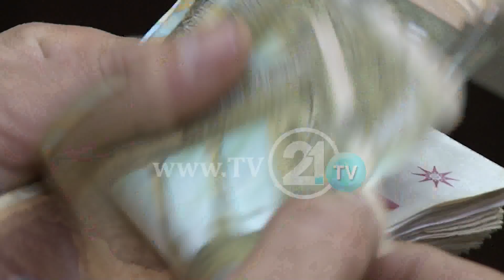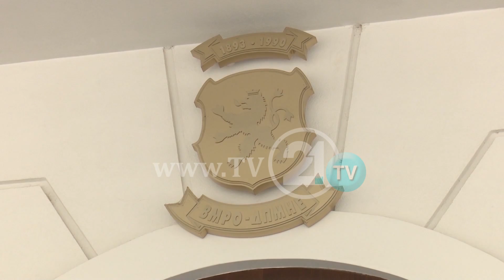RRITET REJTINGU KREDITOR I MAQEDONISË SË VERIUT, PËR HERË TË PARË PAS 13 VITESH